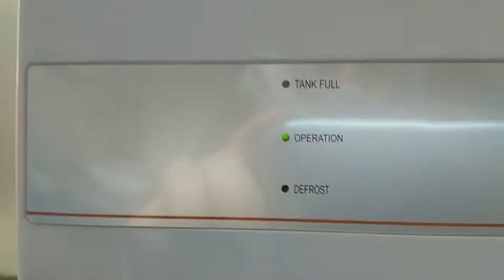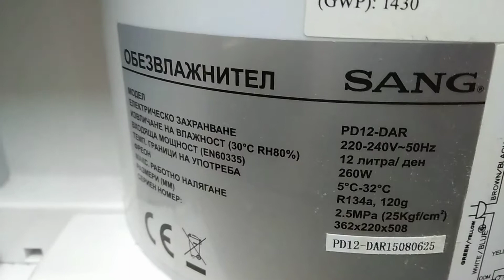SANG PD12-DAR Dehumidifier/Обезвлажнител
BRAND SANG
MODEL PD12-DAR
TYPE DEHUMIDIFIER
MAX POWER 260 W
DEHUMIDIFITING PER 24 H 12 Л
NOISE LEVEL 40DBA
TANK Yes
CAPACITY LITERS 2.200 L

- Features -

Clean & Warm Air Dehumidifier
Removing Damp, Drying Clothes, Warming Blankets

Humidity Setting Knob (For DAR only)
Simple & Easy
Set the Desired Relative Humidity

Simple Linear Design
Fulfill Most of Consumers' Taste & Interior Design

Continuous Dehumidification
Removed the Damp in the Air up to 20 L/Day

Low-Temperature Operation
Self-Defrosting Function

Water Full Indicator
The Unit Pauses Automatically While the Tank is Full
With Indicator Light

Clever Design
Hidden Handles
Big Volume Water Tank